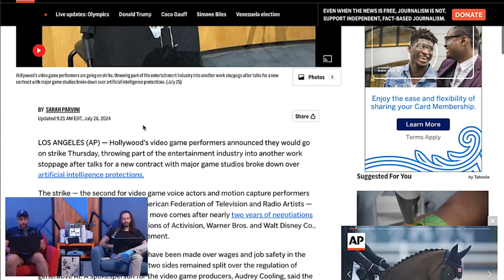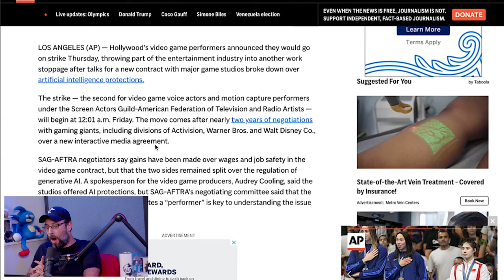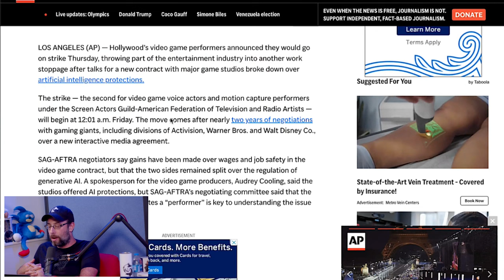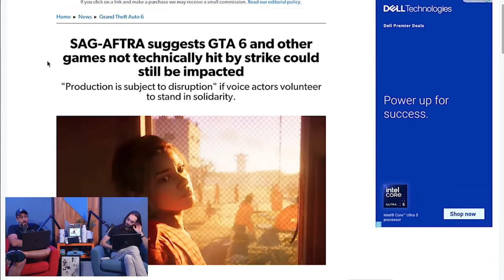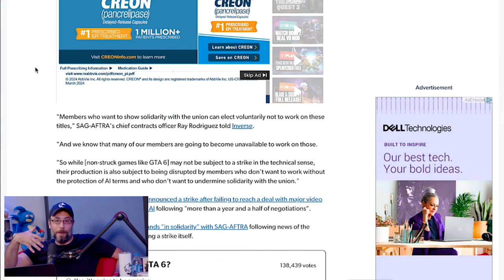Video Game Actors on STRIKE!!!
Video game voice actors, motion capture actors, stunt preformers, and more are now on strike, hoping to get better protection against major publishers using AI.

Wulff Den
696 Old Bethpage Rd # 508